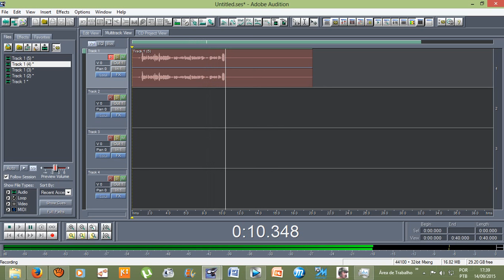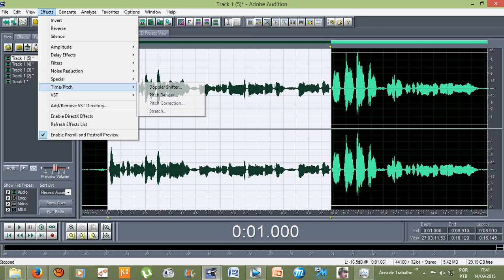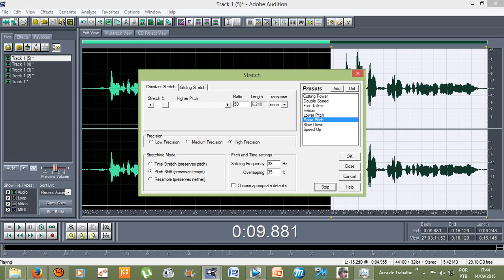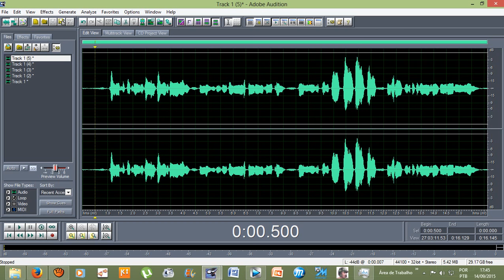Efeitos Adobe Audition 1.5 : Voz GRAVE,Voz AGUDA (PITCH STRETCH)